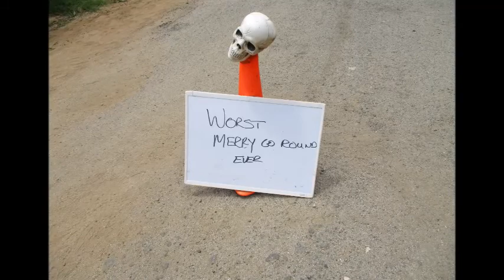My Reasons for Nanny Goat 2018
I strung together my videos of Nanny Goat 2018 with the only video software I have (Windows Movie Maker). I hope they convey a little bit of what one of these circuit races is like. It is a blast and it is miserable. Tried to make it not so boring by adding some music and other silly effects using the software. Sorry so long but there is no other way, this is afterall a multi-hour circuit race. If you are at all intrigued, you must try one.